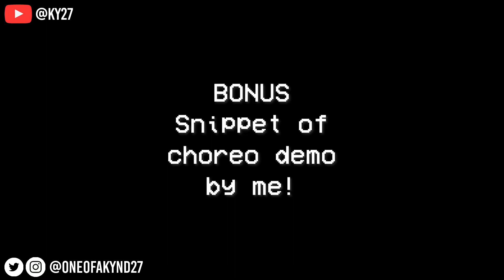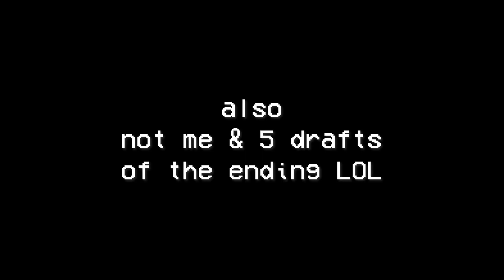【KY】Minute Adventures #16 — alex porat 'dimension' mv bts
Starring: @alexandraporat & @justintrash_
Director: @kimsauce
Producer: @certified.organic
Production Coordinator: @jem_galvez
Director of Photography: @alimsabir
Choreographer & Editor: MEEEEE💖
Production Designer: @lilelecta
Art Assistant: @samantha_gar
Stylist: @yourboypriya
Makeup and Hair Stylist: @liv.tsai
1st AC: @shanepikelin
2nd AC: @benjaminwiill
Gaffer: Sam Holling
Grip: @mahmoudsarouji
Production Assistant: @areoooola
BTS Photographer: @patryderr
Management: @wednesdaymgmt
Colour by @bykevinwu at @artjail
Colour Producer @alsnmxwll at @artjail
Colour Assistant: @theshadykoshy
Special Thanks to:
@daniel_shojaei at @ontariocamera
@alexandra_tse_, @jessekellestine & @adamweitner at @astrolabstudios